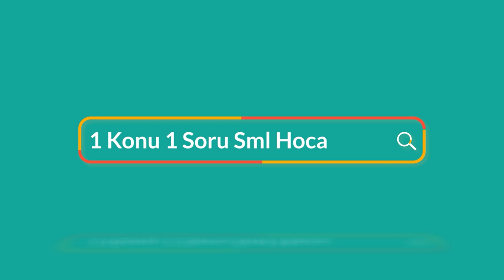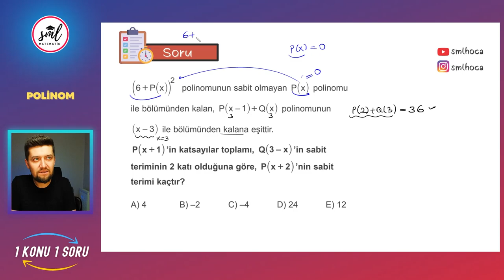1 Konu 1 Soru | Sınav Tipi Polinom Sorusu | TYT - AYT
1 Konu 1 Soru | Sınav Tipi Polinom Sorusu | TYT - AYT